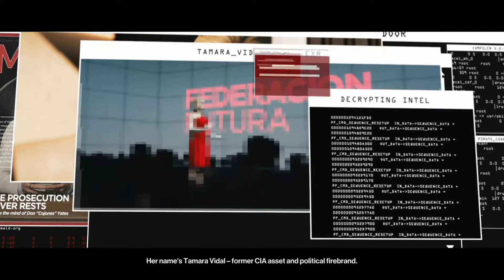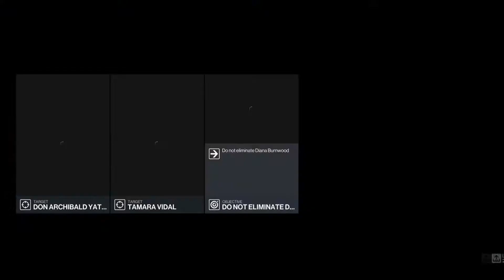Hitman 3 PS5 Campaign Playthrough with Chaos part 24: The Vineyard Assassin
No way could I possibly screw this up.

Hitman 3 (stylized as HITMAN III) is a 2021 stealth game developed and published by IO Interactive. It is the eighth main installment in the Hitman series and the final installment of the World of Assassination trilogy, following Hitman (2016) and Hitman 2 (2018), in celebration of the series' 20th anniversary. It was released for Windows, PlayStation 4, PlayStation 5, Xbox One, Xbox Series X/S, Stadia (under the title Hitman: World of Assassination), and Nintendo Switch on 20 January 2021.

Like its predecessors, Hitman 3 is a stealth game played from a third-person perspective and players once again assume control of assassin Agent 47. In the game, 47 travels to various locations and carries out contracted assassinations, continuing the story of the last two games. The base game features six new locations: Dubai, Dartmoor, Berlin, Chongqing, Mendoza and an epilogue set in the Carpathian Mountains, Romania. Players who owned Hitman (2016) and Hitman 2 (2018) are able to import maps, levels and their progress into Hitman 3.

The game features PlayStation VR compatibility on the PlayStation 4 version, with support for PlayStation 5 via backwards compatibility. The VR functionality also retroactively applies to levels imported from the previous two entries. Unlike Hitman 2, there are no multiplayer modes, with Sniper Assassin being purely single player, and Ghost Mode being removed entirely.